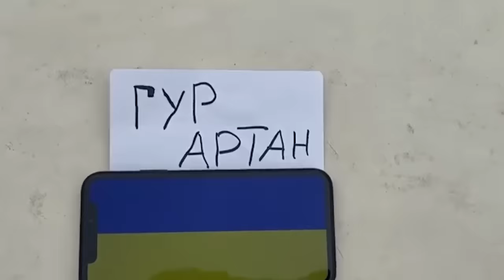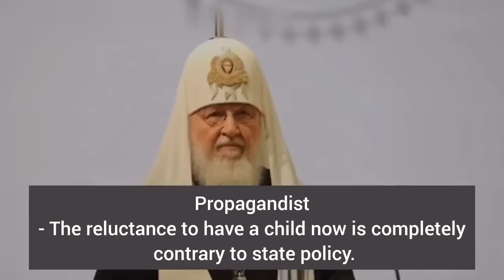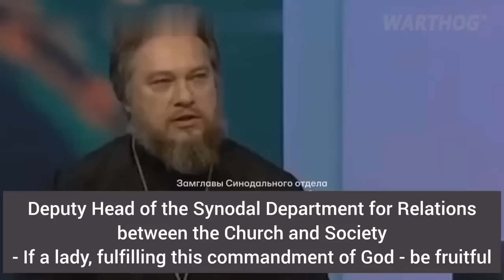UKRAINIAN COMMANDOS HINT AT KERCH BRIDGE ATTACK IN DARING NEW VIDEO || 2023